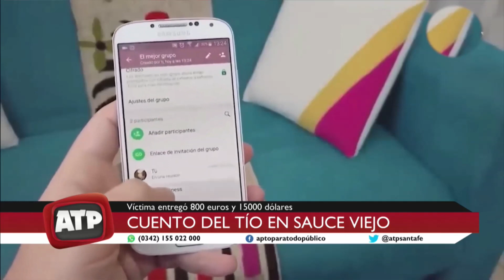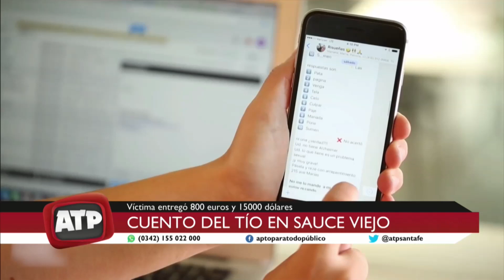Nuevo cuento del tío en Sauce Viejo - ATP 29 09 23